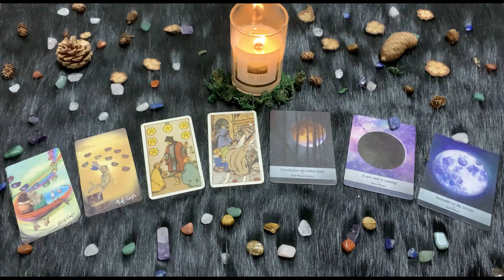| Giovedì 18 Marzo 2021 | Oroscopo Paolo Fox Le previsioni segno per segno! Di che segno sei?